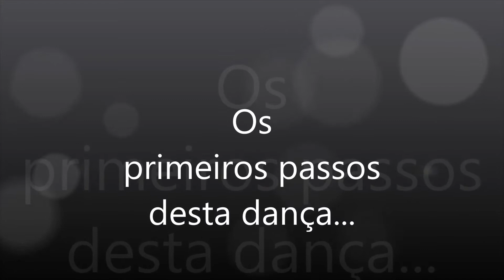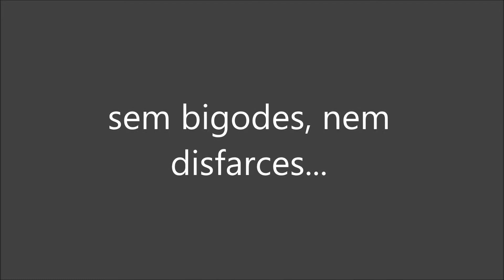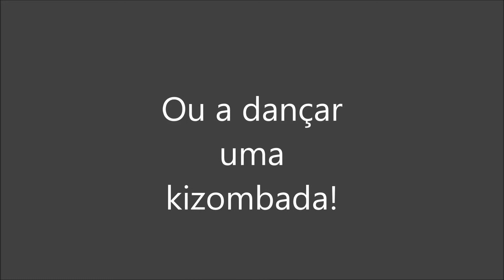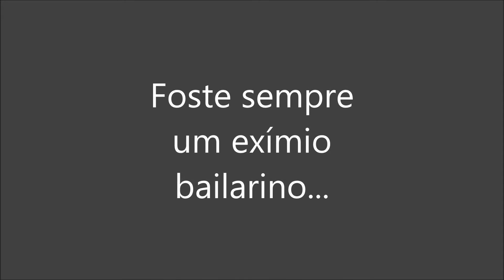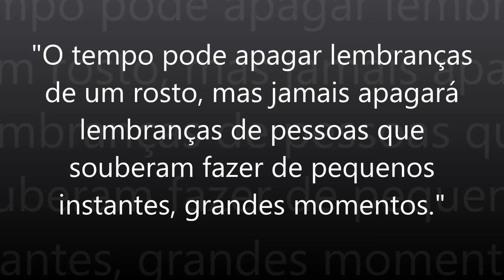Atreve-te a querer ter sucesso e ousa dar o passo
Exemplo de uma pessoa de muito sucesso